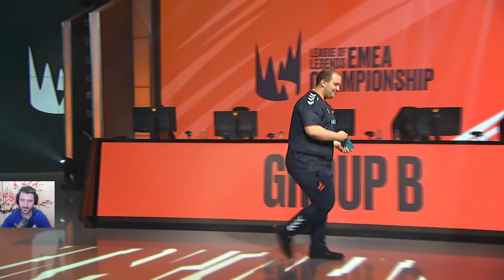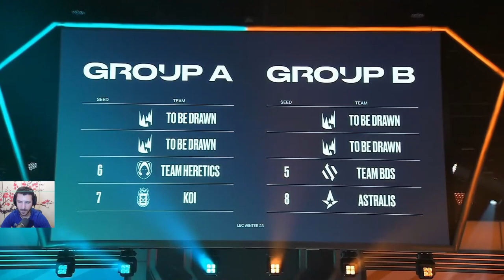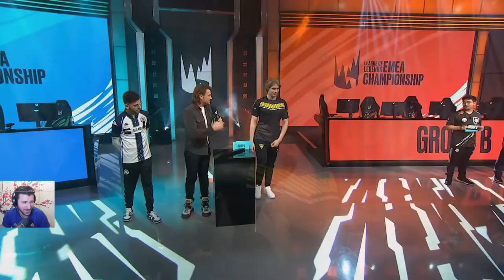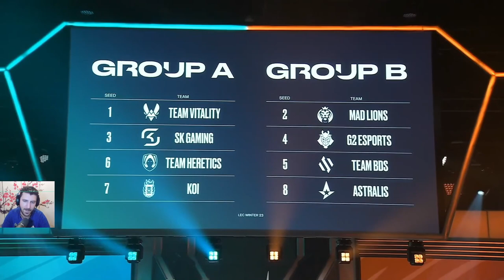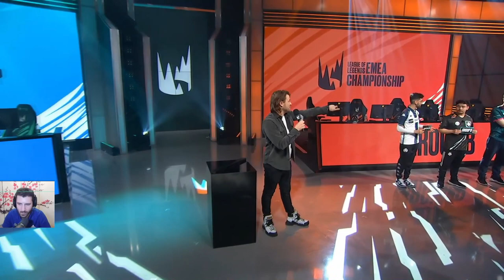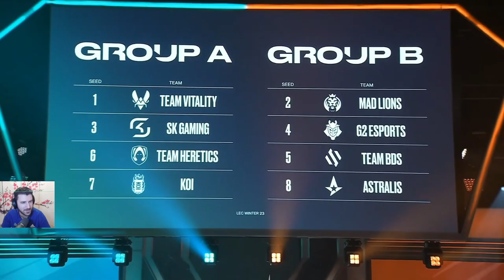YamatoCannon Reacts To LEC 2023 Group DRAW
The LEC group games stage 1 are over now and the 8 teams playing in stage 2 are selected. Who will fight who in which group?